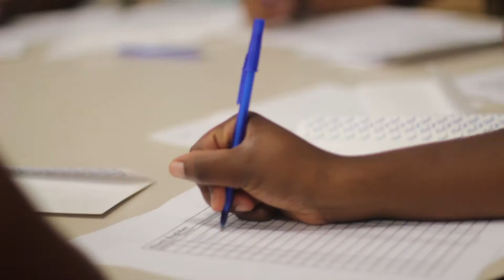AFL Summer Life Skills Camp 2015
With this being our 10th Annual Camp, we are inviting all participants to sign up earlier as we only have 300 available spots for residences from San Bernardino and Riverside County. Special Saturday evening, July 11th, gala cocktail party to launch this year's end. We will also being hosting our 1 day - PLAY 60 program for K-5 grade students and all youth with special needs.